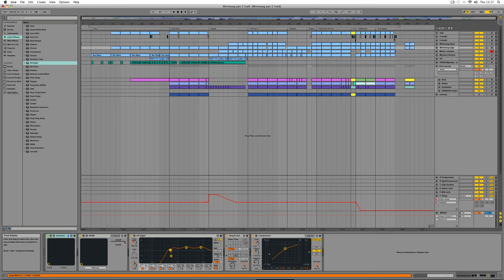Free sample pack : Minimoog part 2 remix stems